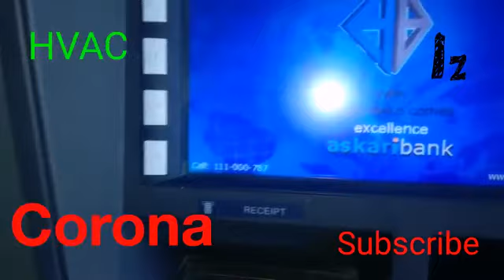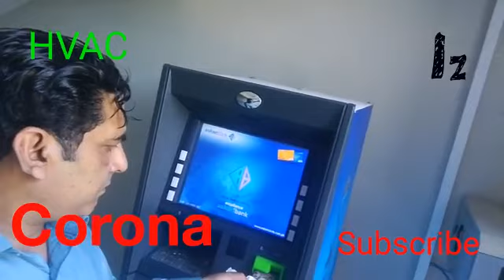How To Use A T M. Lift and Stairs In Coronavirus Day.(Urdu/Hindi)By Izhar Khan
Well Come to my You Tube Channel. Asslamo Ul Akium Dosto As Video Main Aap Ko Coronavirus Ke Deno Main Safely Use A T M